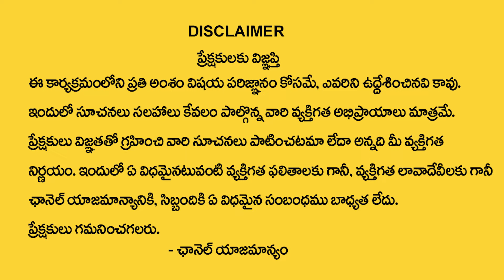Pradeep Joshi : రేపే కేతుగ్రస్త చంద్రగ్రహణం | Lunar Eclipse Date Time | Chandra Grahanam 2024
Watch ► Pradeep Joshi : రేపే కేతుగ్రస్త చంద్రగ్రహణం | Lunar Eclipse Date Time | Chandra Grahanam 2024